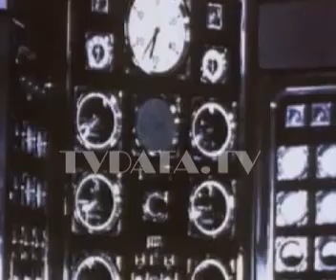1949 Semipalatinsk Nuclear Test Site first Atomic Bomb Weapons Test in USSR stock footage TVDATA.TV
atomic bomb test The first Soviet bomb test, Operation First Lightning nicknamed Joe One by the Americans conducted in 1949 from a tower at the Semipalatinsk Test Site.
Subtitles: Voiceover in Russian:
00:20 "The first Soviet atomic test took place on August 29, 1949, at a test site near Semipalatinsk. These shots are on screen for the first time.00:31 They were shown to Stalin about the fact that we have created atomic weapons Breathtaking View Detonating Atom Bomb